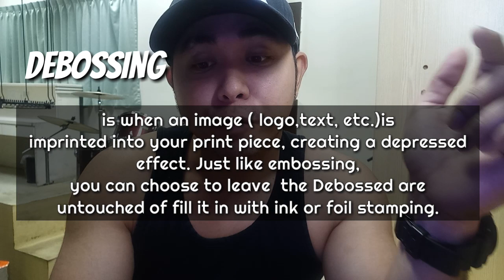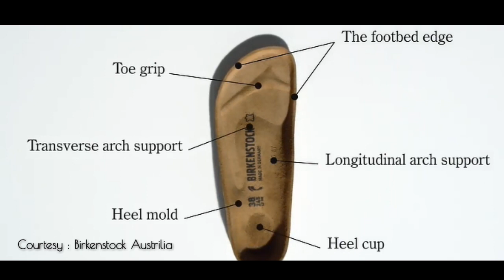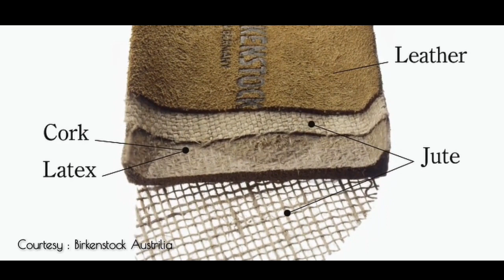FAKE? BIRKENSTOCK TIPS AND IDEA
Tips and idea Para di po kayo ma PEKe! Heheh
At umiwas din bukili sa mga online store na nde legit.mahirap na! Kung may question kayo magcomment lang kayo sa ibaba. Magrply ako mga ka cheek!

MobileEditing using Kinemaster
MobilePhone ; oppo A1s
Music; kinemaster and you tube free music

Some part of this video was credit to; Birkenstock Australia